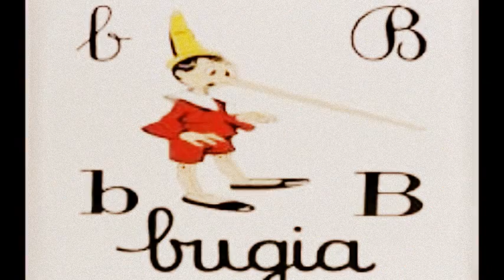BUGIARDELLA - I BALLABILI DI ROBERTO MADONIA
NON PERDETE I BALLABILI DI ROBERTO MADONIA ISPIRATI ALLA FAVOLA DI PINOCCHIO VI RICORDATE COSA SUCCEDEVA A PINOCCHIO QUANDO DICEVA UNA BUGIA? RICORDIAMOLO CON "BUGIARDELLA" MUSICA DI M.ANDREOTTI-M.LAURIA-R.MADONIA LA MAGICA FISARMONICA E' QUELLA DEL M°MASSIMO ANDREOTTI PER BASI E SPARTITI RIVOLGERSI DIRETTAMENTE A ROBERTO MADONIA OPPURE AL M°MASSIMO ANDREOTTI